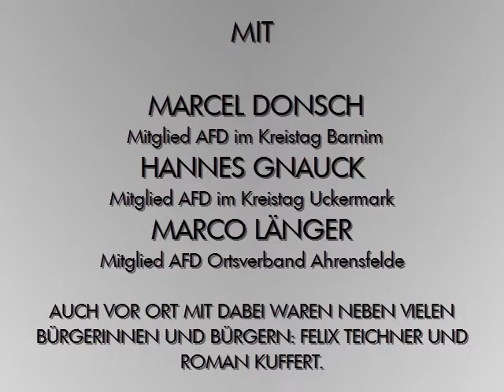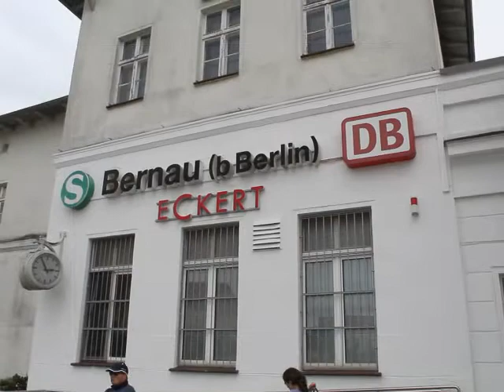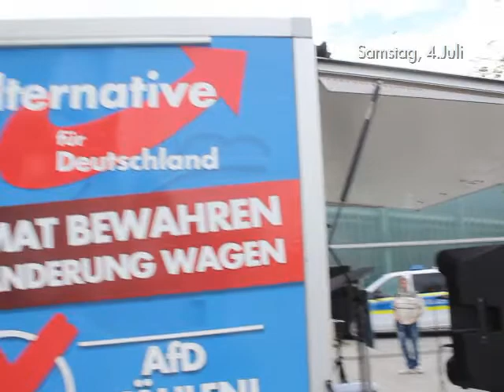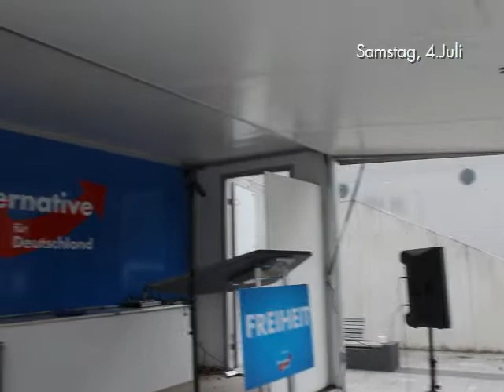VOR ORT AKTUELL - AFD KUNDGEBUNG - GEMEINSAM FÜR DEUTSCHLAND AM 4.JULI IN BERNAU. MIT MARCEL DONSCH.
VOR ORT AKTUELL. BEI DER AFD KUNDGEBUNG -  GEMEINSAM FÜR DEUTSCHLAND AM 4.7. IN BERNAU ( BEI BERLIN ). MIT MARCEL DONSCH , HANNES GNAUCK , MARCO LÄNGER UND MITSTREITERN.

AUCH VOR ORT MIT DABEI WAREN :

FELIX TEICHNER UND ROMAN KUFFERT , ... .

WAHL AKTUELL : NÄCHSTE LANDTAGSWAHLEN IN IN BADEN-WÜRTTEMBERG , RHEINLAND-PFALZ UND THÜRINGEN.

GENUG GEZAHLT BRANDENBURG ! GEZ GEBÜHRENEINZUGSZENTRALE KÖLN BEITRAGSSERVICE MERKEL MUSS WEG MITTWOCH
MERKEL-MUSS-WEG-MITTWOCH
FRAUENMARSCH ZUM KANZLERAMT WFD TAG DER NATION ANGELA MERKEL  DIE CHRONIK DER WOCHE 7 TAGE DEUTSCHLAND AFD PODCAST QUERDENKEN
04.07., 4.7. DEMO DEMONSTRATION KUNDGEBUNG

VOLKSLEHRER

AVAAZ CAMPACT E.V. DGB AMADEU ANTONIO STIFTUNG ALI CAN RENE ENGEL DARIUS KÜ CHRISTOPH SCHOTT TORSTEN SEWING INTERKULTURELLER FRIEDEN E.V. # UNTEILBAR BERLIN NATURFREUNDE KLEINER 5 AUFSTEHEN GEGEN RASSISMUS SAHRA WAGENKNECHT DEMOKRATIE IN BEWEGUNG SUMOFUS ASTA UDK BERLIN THE EUROPEAN MOMENT GEGEN HASS UND RASSISMUS IM BUNDESTAG JUNE TOMIAK DEUTSCHPLUS E.V. NOPEGIDA PRO ASYL SEA WATCH E.V. I,SLAM POETRY JUNGE EUROPÄISCHE BEWEGUNG BERLIN-BRANDENBURG E.V. DEUTSCHPLUS LSVD DIEM25 VDK E.V. LIEBE STATT HASS TAZ DIE TAGESZEITUNG ANTIFA NT ANTIFA BERLIN GRIB CULCHA CANDELA ANTON HOFREITER CLAUDIA ROTH ANNALENA BAERBOCK KATRIN GÖRING-ECKARDT RIGAER STRASSE ANTIFA ZECKENBISS FORSCHUNGSGRUPPE FORSCHUNGSPROJEKT AFD PEGIDA TIER CANAN BAYRAM BAHNHOFSKLATSCHER MICHAEL SAUERBIER BILD BLÖD BERND POSSELT X3 EXTRA 3 DREI HEUTE-SHOW HEUTE SHOW OLIVER WELKE AMADEU ANTONIO STIFTUNG ANETTA KAHANE MOABIT HILFT E.V. KOSP GMBH ZENTRUM FÜR POLITISCHE SCHÖNHEIT DR. MICHAEL ADAM JOHANNES HILLJE MOABIT HILFT E.V. CORONAVIRUS COVID19 CORONA VIRUS SEUCHE